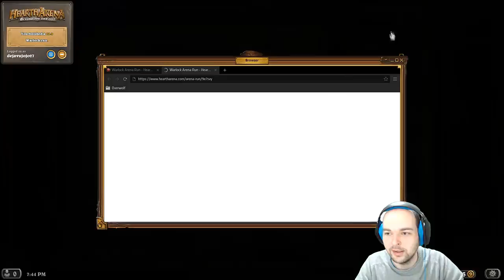Hearthstone Türkçe Oynanış - Arena Warlock (10-3) Bölüm 2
Normalde Warlock Pek Beceremem ve Bu Yüzden de Oynamam Ama Bu Sefer Warlock İle Kendi Rekorumu Kırdım. Bir Dahaki Sefer 12 Galibiyet Umuduyla. İyi Seyirler.

Her Pazartesi, Çarşamba ve Cumartesi Türkiye Saatiyle Akşam 6'da Kanala Yeni Videolar Ekliyorum. League of Legends, Hearthstone, PUBG Asıl Oynayacağım Oyunlar Olacak. Zaman Zaman Farklı Oyun ve Videolara da Kanalda Yer Verilecektir.